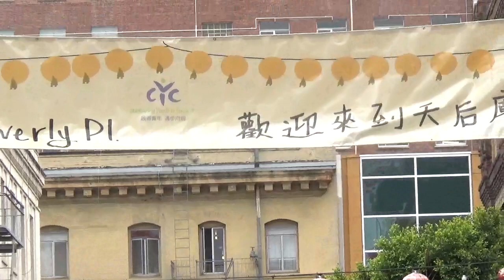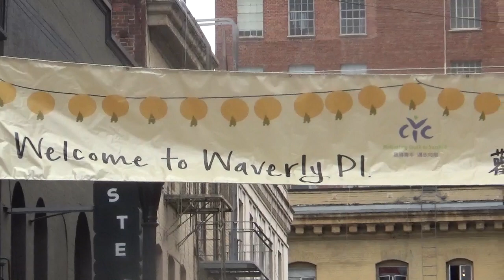CYC's Summer Saturdays on Waverly” San Francisco (4) 6/15/19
CYC is hosting a series of events: Summer Saturdays on Waverly Place  San Francisco.

“Chinatown Magic” offers performances under the big top fop featuring Lion Dance Me, K-pop performers Joie Zhu and 707, a balloon artist and bubble blower, unicycyclist, and juggler.